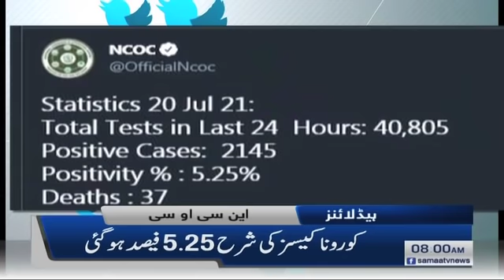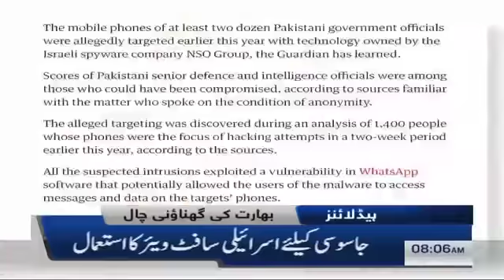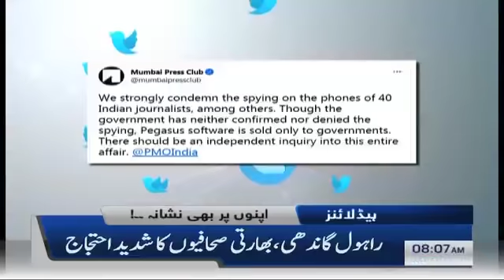Samaa News Headlines 8am | Prime Minister and Cabinet members' phones hacked | SAMAA TV